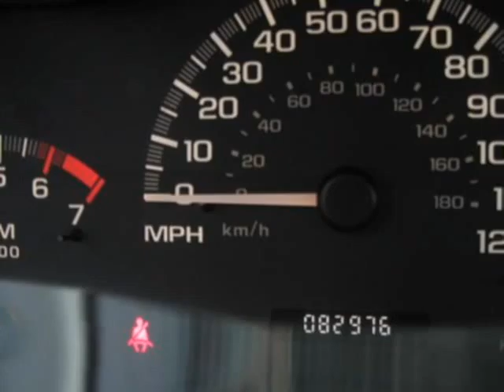2005 Chevrolet Classic Green Bay WI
Price: $ 9,990
Mileage: 82,866
Body Style: Sedan
Ext. Color: Galaxy Silver Metallic
Int. Color:
Engine: 2.2L
Drive Type: FWD
Fuel Type: Gasoline Fuel
Doors: 4
Stock No.: 16046
VIN: 1G1ND52F05M142611